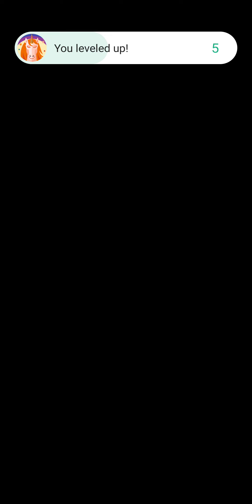The Seven Deadly Sins Grand Cross Android gameplay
The Seven Deadly Sins Grand Cross  is Card RPG by Netmarble.
Type : Card RPG
Total Size : 314.1 MB
Online/Offline? : Online
Blockchain:  No

USDT - Bep 20 - Binance address
0x527e7B4616e53BB7DF436Ac978FbF95c5D4d4803